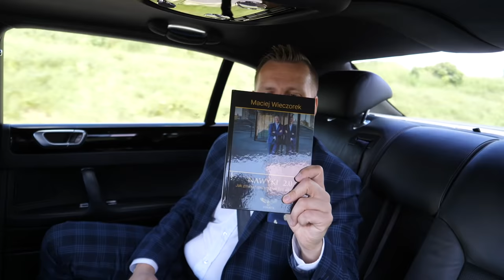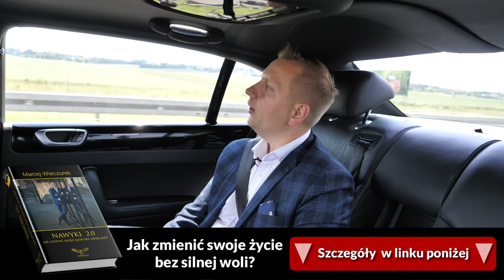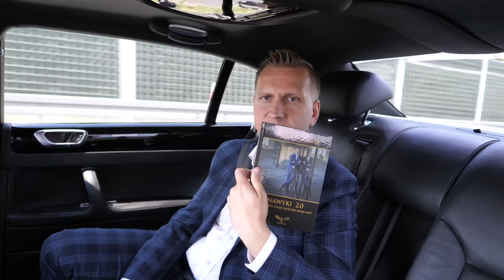Jak wyjść z długów? [Biznes 2.0]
Do tej pory jest to najdłuższy odcinek w historii mojego kanał. Wierzę jednak, że dla wielu może okazać się tym najbardziej pomocnym. Jeśli masz długi lub skłonność do wydawania nieswoich pieniędzy, koniecznie zobacz to wideo.